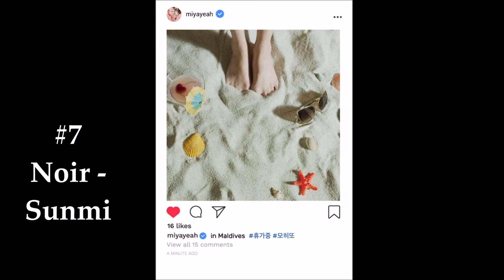my top 20 most played Kpop songs this year (2019) according to spotify